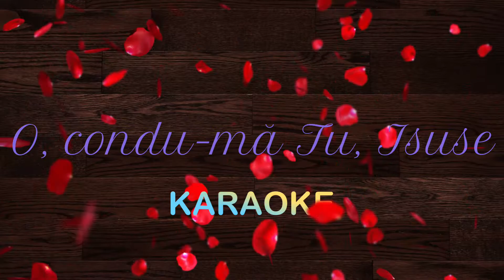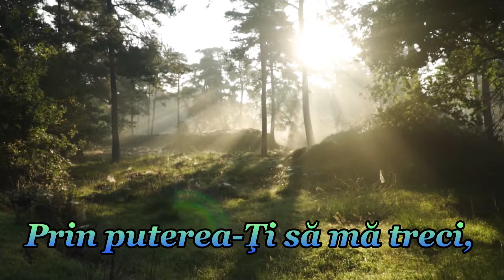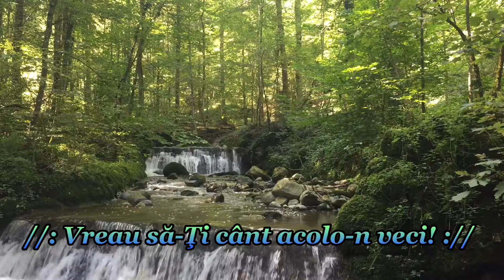O, condu-ma Tu, Isuse - karaoke (negativ) + versuri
1. O, condu-mă Tu, Isuse,
Prin pustiul ce-l străbat!
Eu sunt slab, dar Tu eşti tare,
Cu-al Tău braţ voi fi salvat!
Sfântă mană, sfântă mană,
//: Apă vie Tu să-mi fii ://
Tu să-mi fii,

2. Vino-n nor şi mă umbreşte,
În pustiul arzător,
Sau în stâlp de foc, grăbeşte
Ca să-mi fii luminător!
Fi-mi scăpare, fi-mi scăpare,
//: Bunul meu Mântuitor! ://
Bunul meu,
Bunul meu Mântuitor!

3. Peste ţărmurile morţii,
Prin puterea-Ţi să mă treci,
Spre locaşurile vieţii,
Scos din umbra gropii reci!
Osanale, Osanale,
//: Vreau să-Ţi cânt acolo-n veci! ://
Vreau să-Ţi cânt,

Daca va placut sa nu uitati sa dati un like, sa lasati un comentariu cu parerile voastre si sa apasati pe butonul ABONEAZA-TE si apoi pe clopotel ca sa fiti la curent cu toate postarile mele.

           Va multumesc              Vizionare placuta